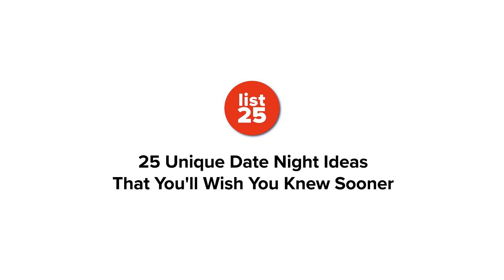25 Unique Date Night Ideas That You'll Wish You Knew Sooner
Are you looking for a way to impress a new date? Or do you want to do something special for your significant other? There are many ideas to choose from when you want to impress that special someone.

Some prefer to keep it casual with dinner and a movie. Others may opt for a more extravagant date, like a vacation to another country.

The thing is, you can create a wonderful dating experience and you don't have to break the bank to do it. You can do something creative together like take a class, tour an open house, or even volunteer at a soup kitchen. You can also just stay at home and watch movies. If you're looking for great date night ideas, we got you covered. Here are 25 Unique Date Night Ideas You'll Wish You Knew Sooner.